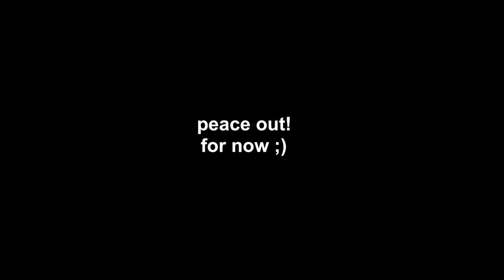HOMECOMING WEEK🐆|spirit week,DANCE & sm more!|Camryn Attis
hi my CAMMYCAKES!🍪ngel y’all this might be the longest video I ever post LOL sorry about how long it is! HOMECOMING HAS ARRIVED!! so ofc keep a year strong, I will be showing you all how my week goes! From spirit week to the game, the parade, the PREP REALLY & so much more😂 I had so much fun getting everyone involved in my video & y’all seeing my drippy fits😉ENJOY!!♡

🍂·˚ ༘♡ ₊˚🎃🕯·˚ˎˊ˗🍂·˚ ༘♡ ₊˚🎃🕯·˚ˎˊ˗

cammycakes count📚: 18,428

🍂·˚ ༘♡ ₊˚🎃🕯·˚ˎˊ˗🍂·˚ ༘♡ ₊˚🎃🕯·˚ˎˊ˗

get 2 know me a lil better ;)

☕️name? camryn (cammy)
🧣age? 5teen (03/11/08)
🐿nationality? 🇭🇹&🇹🇹
🕯editing apps? Imovie, phonto, and picarts!
👻fav things? Bath and body works, SHEIN LOL, k dramas, color pink, cory & berlin, & my amazing friends/fam♥️

🍂·˚ ༘♡ ₊˚🎃🕯·˚ˎˊ˗🍂·˚ ༘♡ ₊˚🎃🕯·˚ˎˊ˗

COLLAB WITH MEEE!

🍂·˚ ༘♡ ₊˚🎃🕯·˚ˎˊ˗🍂·˚ ༘♡ ₊˚🎃🕯·˚ˎˊ˗

🍂·˚ ༘♡ ₊˚🎃🕯·˚ˎˊ˗🍂·˚ ༘♡ ₊˚🎃🕯·˚ˎˊ˗
God bless everyone! I love you so much, keep on being you, and BE HAPPYY🥧